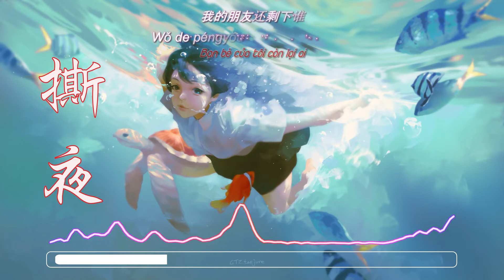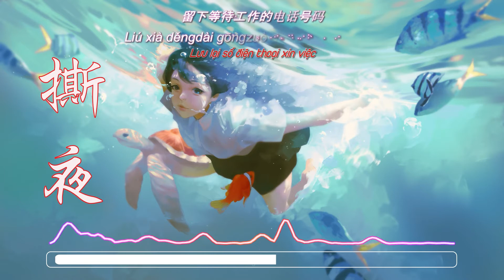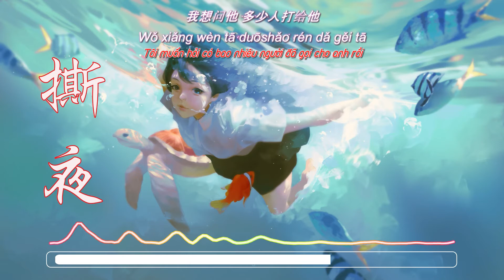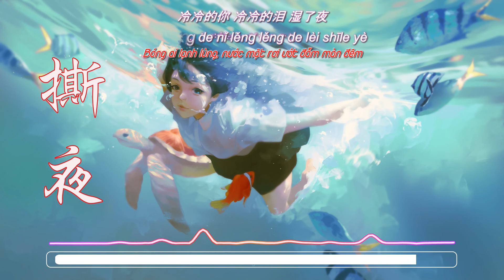[VietSub] Tư Dạ (Xé Tan Màn Đêm) -Vương Cáp Cáp (撕夜 王恰恰)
作词：王武雄
作曲：蔡政勋

歌词内容:
我把梦撕了一页
不懂明天该怎么写
冷冷的街 冷冷的灯 照着谁
一场雨湿了一夜
你的温柔该怎么给
冷冷的风 冷冷地吹 不停歇
那个人在天桥下
留下等待工作的电话号码
我想问他 多少人打给他
随手放开电话上
那本指引迷途心灵的密码
我的未来 依然没有解答
旧电话撕了一页
我的朋友还剩下谁
冷冷的心 冷冷的梦 在哽咽
两个人抱了一夜
抱得再紧也不能睡
冷冷的你 冷冷的泪 湿了夜
我把梦撕了一页